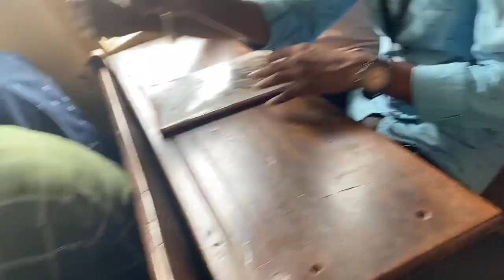College ki Masti Dabhoi vlogs/Pravin vlog's/ vlog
College Students Masti